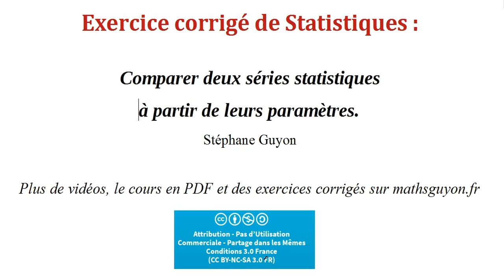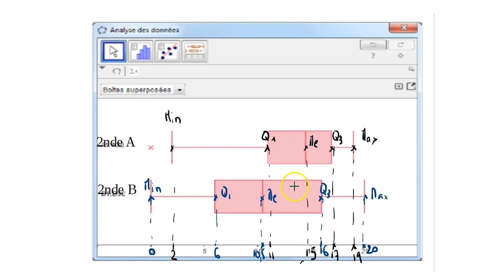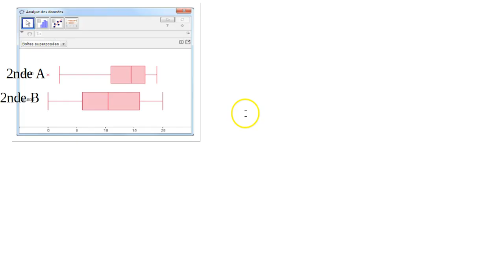statistiques comparer deux séries